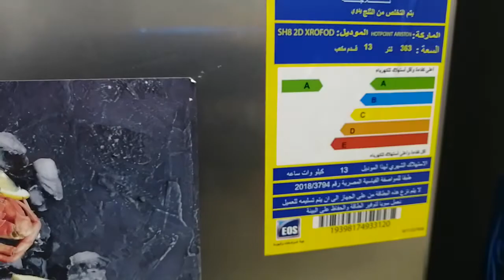ثلاجه اريستون Ariston باب واحد ديفروست - SH8 2D XROFD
البراند: اريستون

السعة: 364 لتر
نوع التجميد: ديفروست
عدد الأرفف: 6 رفوف
التصميم: ثلاجة غير مدمجة بباب واحد
اللون: فضي
رقم الموديل: SH8 2D XROFD